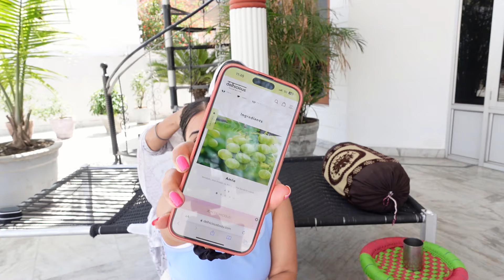Hair care day in India with my Grandma ✨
Hey guys, I've been using this ayurvedic hair oil from Dehlicious. It contains amla, rosemary, sweet almond oil and sesame oil. Supposed to be good for thinning hair and hair loss, so lets see how I get on with it.